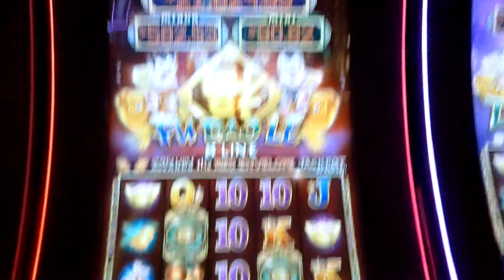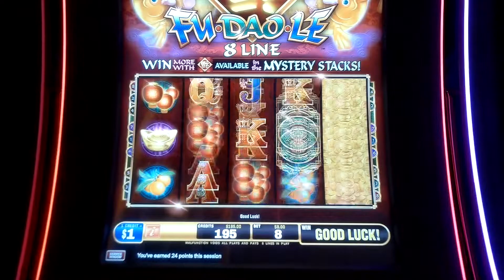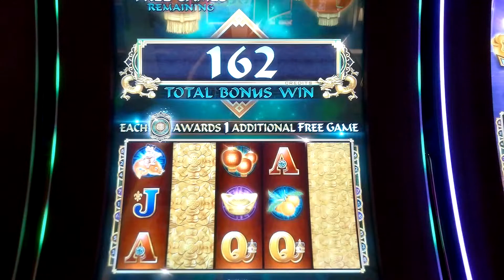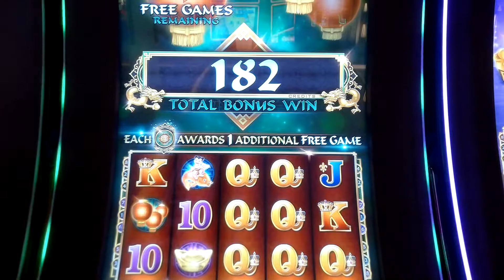$1 denom on FU DAO LE slot machine with Free Games Bonus w/ Retriggers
FU DAO LE slot machine bonus on $1 denomination at encore